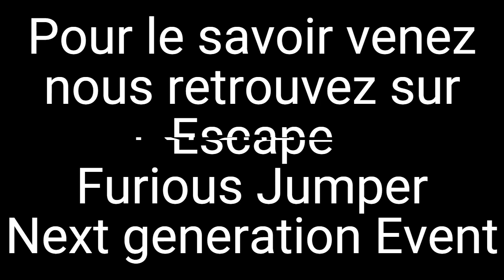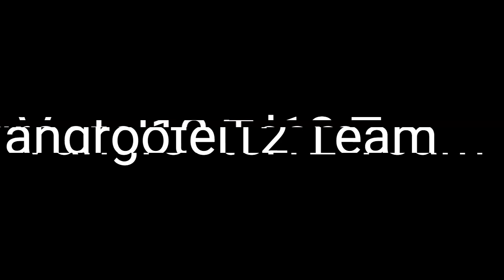Teaser Off Escape Furious Jumper Next Generation Event Objectif sauvetage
Yo les gens voilà c'est officiel l'event est prévue pour 10 Mars 2023 pendant toute le journée vous pourrez jouer a l'event ensuite le jeux ne sera plus disponible avant la prochaine saison.
Quelque infos sur l'event votre objectif seras de parcourir la map avant que le météor s'écrase sur la centrale nucléaire ce qui pourrais détruire la map voilà pourquoi vous devez-vous rendre au Bunker pour avoir une chance de survie bonne chance !